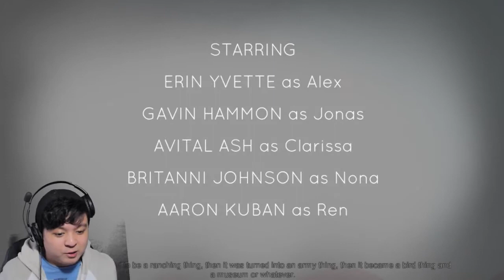THE BONFIRE!! || Oxenfree - Part 1 || Let's Play w/ Commentary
Today, we are going to start a new game, an indie game, story driven game about a couple of teenagers on this island called, Oxenfree. We play as Alex, a chick with blue hair and a sassy attitude (that we give her) with our friend Ren, step-brother Jonas, girl crush Nona, and arch nemesis Clarrisa. It all started as fun and games on the beach with a beautiful bonfire, till we decide to check out the mouth of this mysterious cave. I wonder what's inside! May I say, for the hour that I've played this game, I'm loving it so far. They compared the lines of Telltale's The Walking Dead with this and said that TWD has 2000 lines and this game has 12000! I can't wait!! Imagine the replayability!!

Question of the day: How are you liking the game so far?